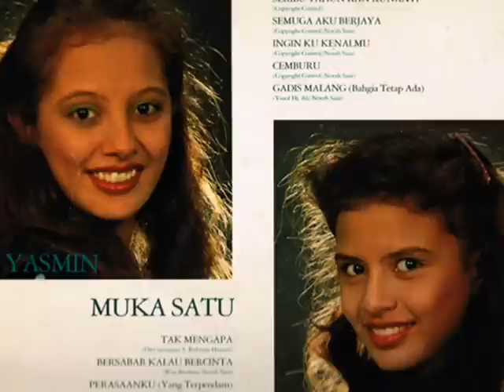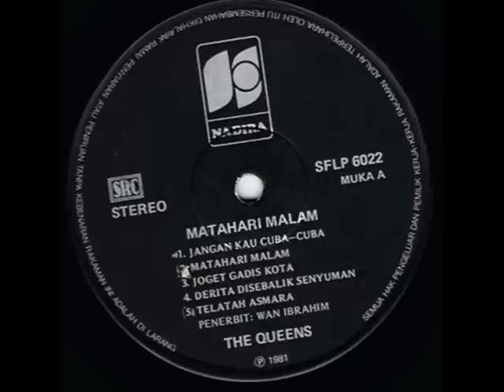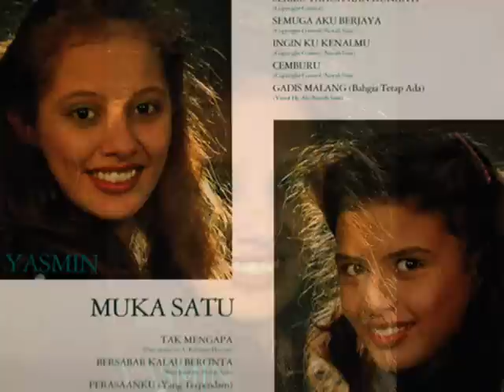the queens _ tak mengapa